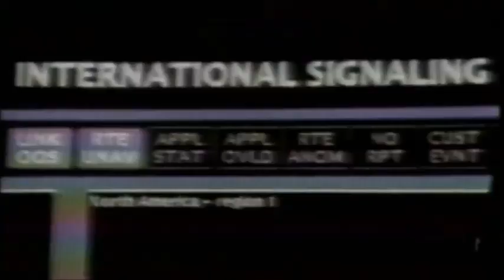D-Generation X Return 2018 Theme Song